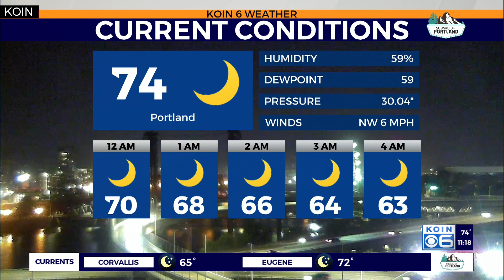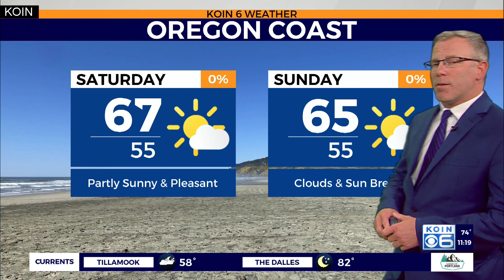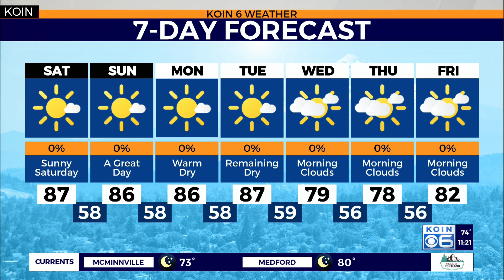Weather Forecast: Great Weekend On The Way